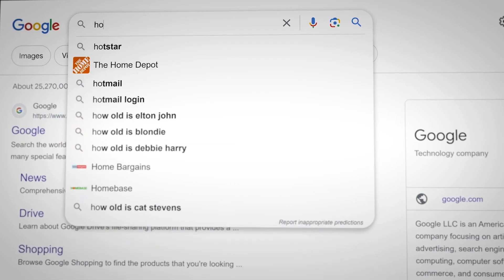Stronghold: Definitive Edition | Reveal Trailer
Seid gegrüßt, Sir! Deine Festung erwartet dich. Das ursprüngliche Stronghold feierte vor Kurzem sein 20-jähriges Jubiläum und um das zu feiern, freuen wir uns, Stronghold: Definitive Edition ankündigen zu können! Stronghold: Definitive Edition wurde sorgfältig mit dem Original-Artwork, der remasterten Musik, wiederkehrenden Sprechern und erfahrenen Entwicklern des ersten Teils dieser legendären Serie neu erstellt und erscheint am 7. November für PC auf Steam.

Stronghold: Definitive Edition lädt Spieler dazu ein, den Ruhm des originalen BAFTA-nominierten Spiels mit neuer Grafik, Missionen und Belagerungsszenarien noch einmal zu erleben. Dieser neueste Eintrag in der „Castle Sim“-Reihe enthält die klassischen Militär- und Wirtschaftskampagnen des Originalspiels sowie eine völlig neue Erzählkampagne mit 14 Missionen. Hinzu kommen zusätzliche Einzelspielerinhalte in Form eines 10 Missionen umfassenden „Castle Trail“, bei dem Spieler historische Burgen wie Warwick, Dunnottar und Marksburg entweder verteidigen oder belagern.

Zusätzlich zu einer Vielzahl technischer Verbesserungen und von den Spielern gewünschter Verbesserungen der Lebensqualität ermöglicht Stronghold: Definitive Edition alten und neuen Fans, ihr Erlebnis mit individuellen Einstellungen für viele ihrer bevorzugten Spielfunktionen und -steuerungen individuell anzupassen. Darüber hinaus und mit neuen Einzelspieler-Inhalten können die Spieler auch neue tapfere Siegesgeschichten erzählen, indem sie sich online mit voller Steam-Mehrspielerunterstützung einen Kampf liefern. Alternativ können Sie über Steam Workshop Ihre eigenen, teuflisch herausfordernden Karten entwerfen oder Hunderte von Spielerkreationen herunterladen, die während der reichen 20-jährigen Geschichte des Spiels erstellt wurden.

...da das gesamte Projekt Axeman "Let's Get Play" TV derzeit nicht über große Sponsoren verfügt, wird alles privat finanziert, wenn ihr uns also mit einem kleinen Betrag helfen wollt, könnt ihr das hier tun. Das gespendetes Geld wird ausschließlich zur Erneuerung und Instandhaltung der Hard- & Software verwendet! Alle SPENDEN sind FREIWILLIG!!!

     ⚠️ Teamspeak ► derzeit nicht ⚠️